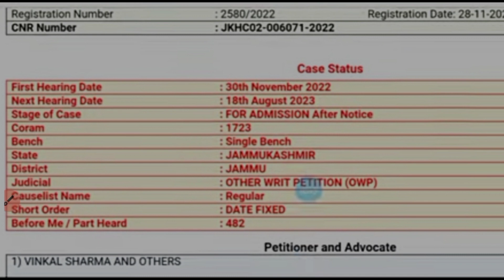JKSSB Update | Next Hearing Date | Today Update | Big Update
jkssb update,jkssb scams court update
jkssb faa update
jkssb scam new update
jkssb updates
jkssb
jkssb latest updat
,jkssb new update
jkssb exam update
jkssb aptech issue
jkssb aptech court update
aptech blacklisted company for jkssb jkp-si scam
jkssb update 2023
jkp si exam update
whats the issue jkssb aptech scam
jkpsi result update today,aptech
jkssb exam
jkssb exams
jkssb aptech